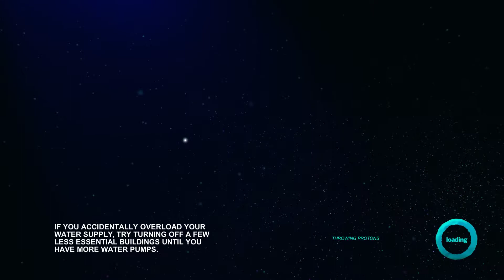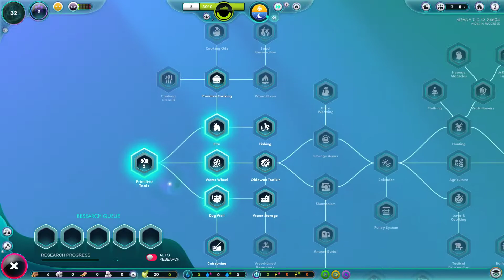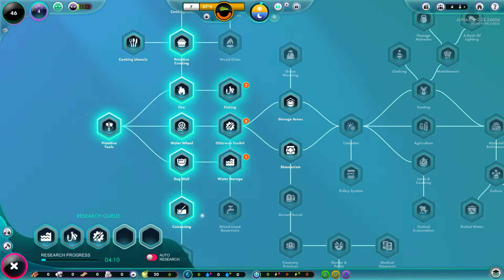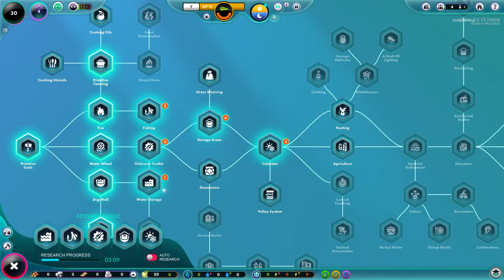The Universim part 1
Welcome to red gaming!